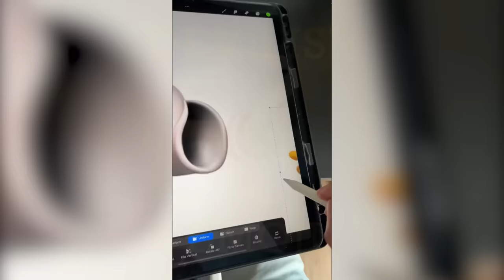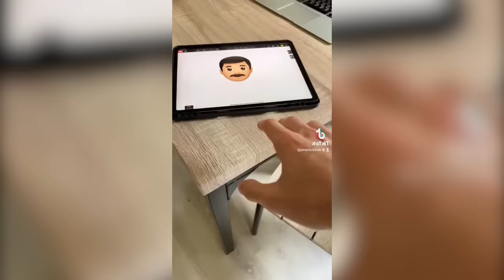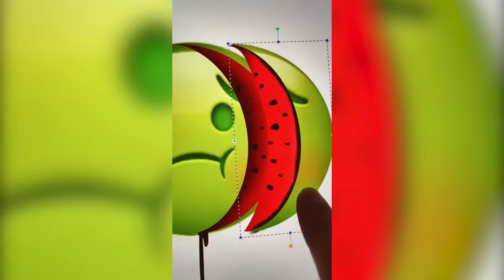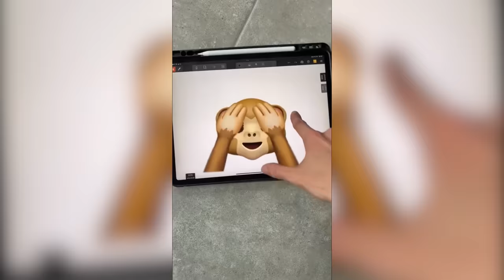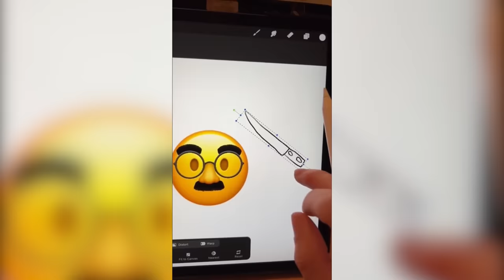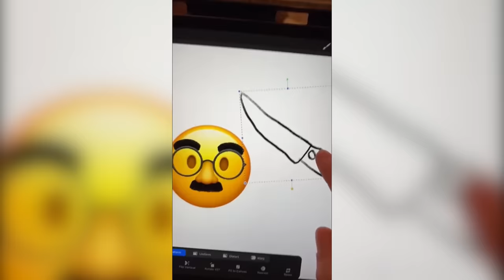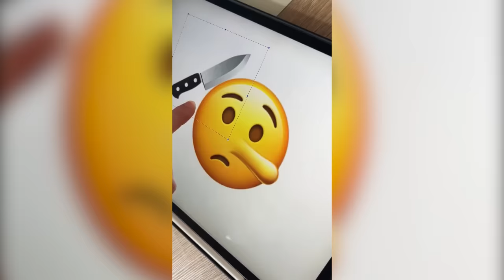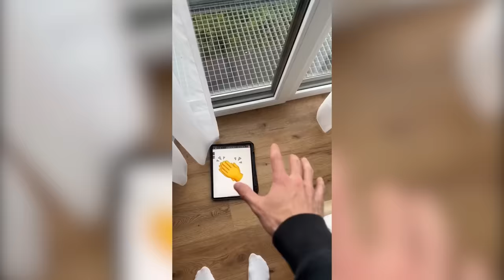Compilation meeting horror emoji part 4